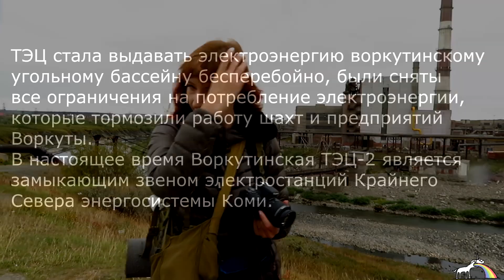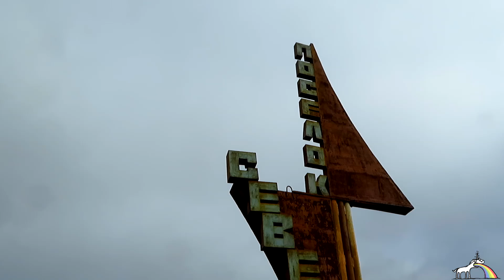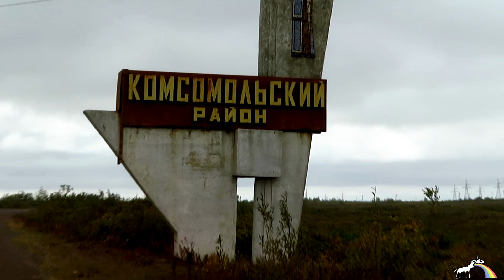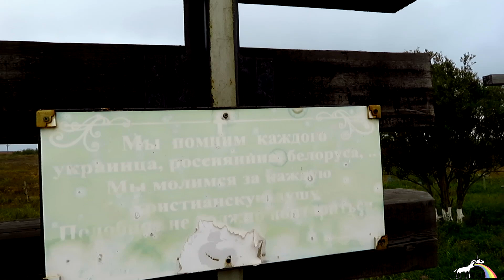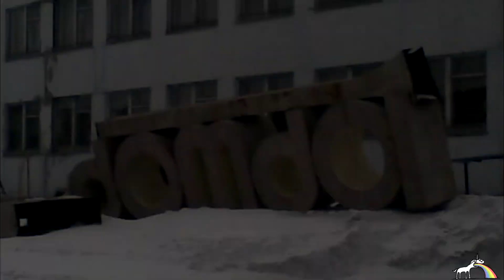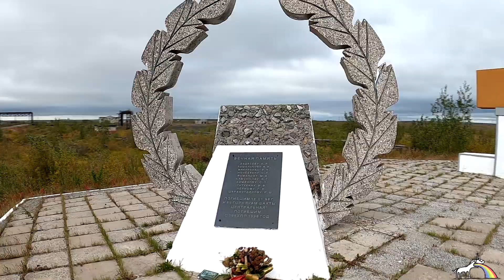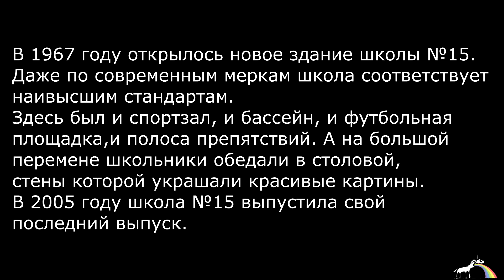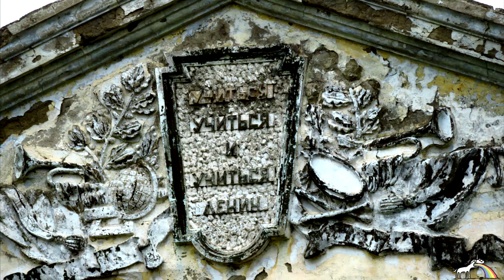Посёлки-призрак Юршор и Промышленный. Воркута 2020. Заброшенные посёлки Воркутинского кольц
Если хотите внести пожертвования в помощь каналу, будем весьма благодарны! Всем мира и здоровья!
Для пожертвований :

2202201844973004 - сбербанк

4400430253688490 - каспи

В этой серии мы выезжаем из посёлка Северный, проезжаем ТЭЦ и двигаемся дальше по кольцу заброшенных посёлков Воркуты. От посёлков Юршор и Промышленный уже мало что осталось, в основном несколько пустых каркасов от зданий, без крыш, без перекрытий, без всего. Помимо этого большинство построек было попросту снесено, поэтому осталась лишь малая часть от некогда крупных посёлков Воркутинского кольца.